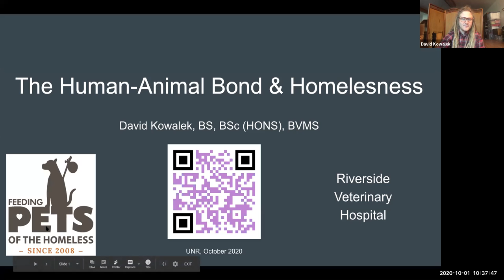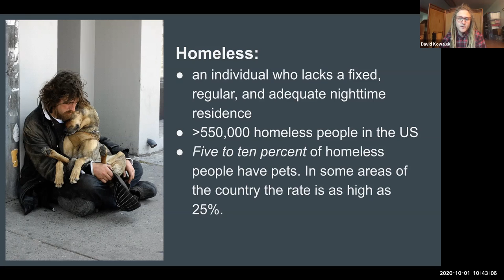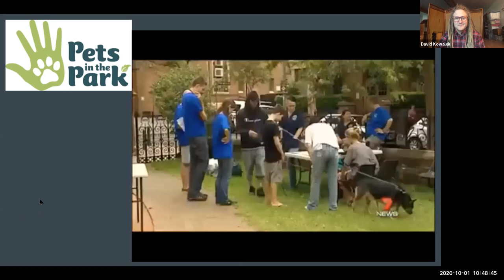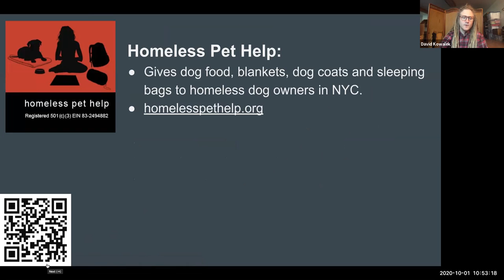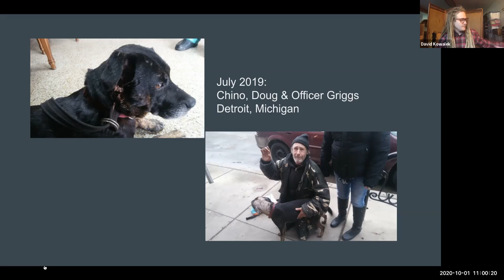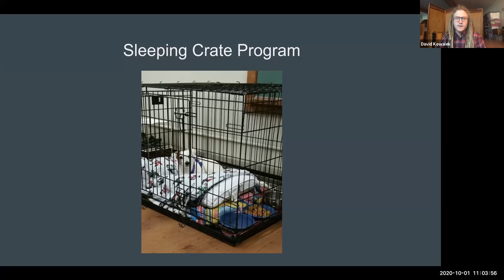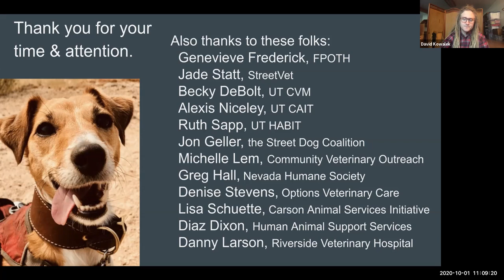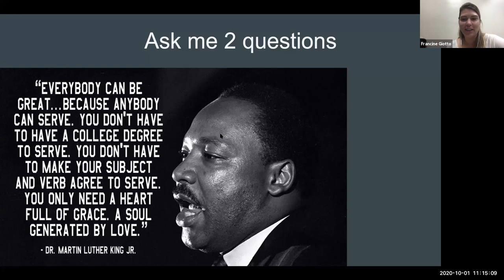Human Animal Bond - David Kowalek